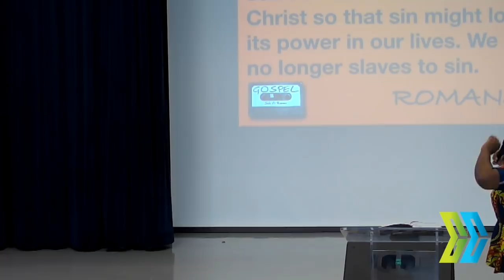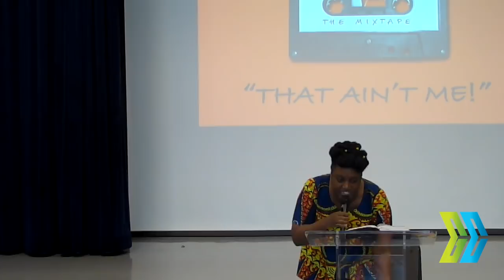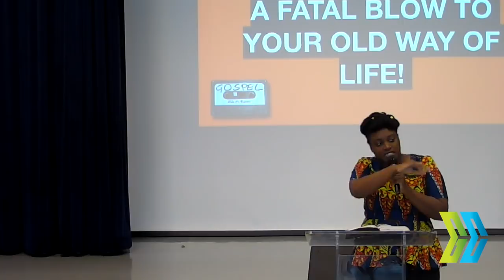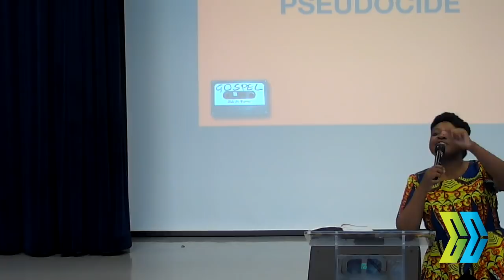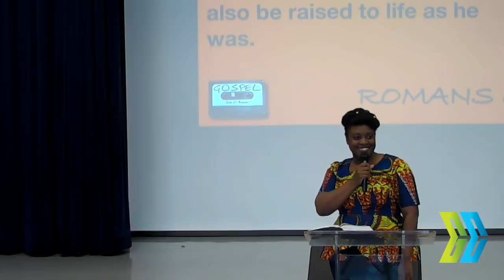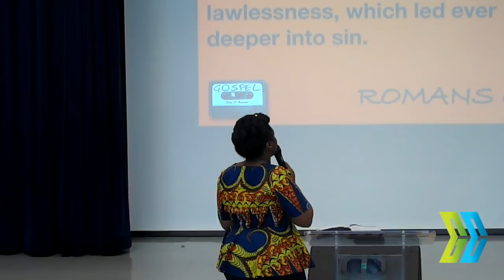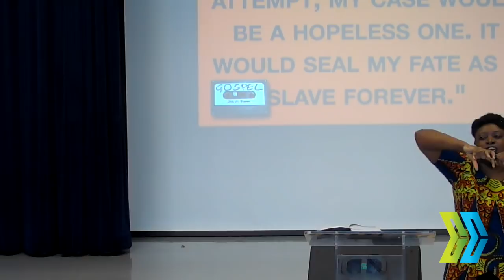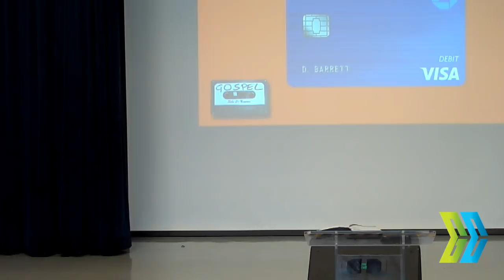That aint me! Pastor Kim Bulgin May 18